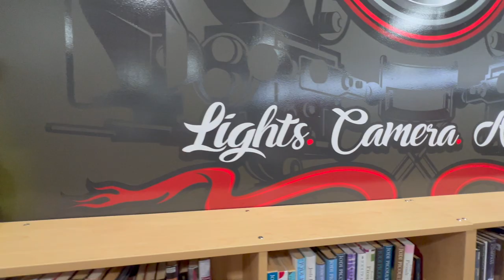Media Center Reimagined at Lakeland Regional High School • Wanaque, New Jersey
Media Center Renovations at Lakeland Regional High School • Wanaque, New Jersey

The outdated and underutilized High School Media Center was in need of a total overhaul. With mismatched and dated furniture, scattershot layout, and a catchall storage destination, this large open and airy space was a space to be avoided by most. The challenge was in how to address those deficiencies on a limited budget for the relative size of the room, and turn this into a modern and appealing media center, that students will once again look forward to spend time in.

With new paint, and the use of strategically placed wall graphics, incorporating a new identity, part of the schools rebranding efforts also led by Solutions Architecture, the large space now had clear visual indicators that teased of the new usable areas to congregate. New furnishings created organization and storage, with pops of color accents that tie together with the new visuals in the room. A "performance" stage was created, where students now gather after school and use as a creative outlet for music, spoken word or creative presentations. A new Café provides more seating area for students, as well as a relaxed corner to gather, have a drink or a snack. A stark contrast to typical school libraries of the past, this is a modern media center for knowledge, studying, creativity, and an after-school destination.

PROJECT DETAILS:
Cost: $355,000
Completion Date: January 2022
Location: Wanaque, New Jersey
Category: Renovations
Area: 7,500 sq. ft.
See more pictures and learn more about this exciting educational project by visiting our